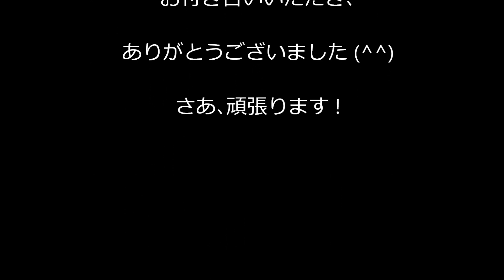【キャンピングカー REX690】 No 25 仕事が忙しいので･･･炊飯器を道連れに彷徨ってます？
今日は仕事が忙しく､ 無言でパソコンに向かう淋しいおじさんになってますので､
後日の予告も兼ね､ 新しく仲間に加わった炊飯器を･･･(^^)

おつき合い お願いいたします(^^);

１人のオッサンが、 『目指せ Youtuber』を合言葉に(誰れとやねん ! 笑) 動画をUPするのを楽しみにしていただける様な動画作りを目標に頑張っていきますので、 応援宜しくお願いいたします。